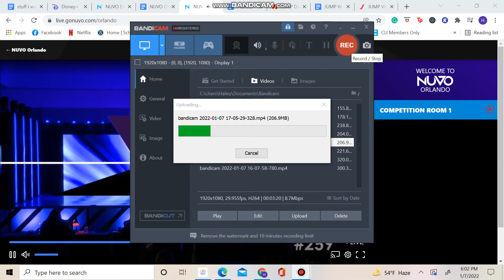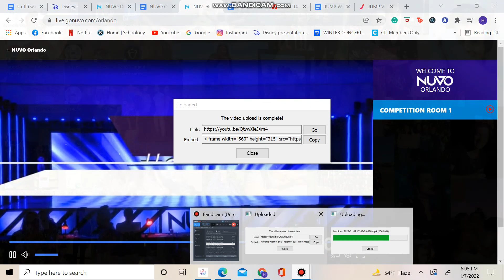Callaghan Johnson - I Think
6th Overall & DJ's Pick
Teen Contemporary Solo
Stars Dance Studio
NUVO Orlando